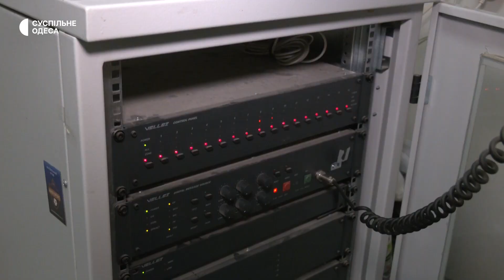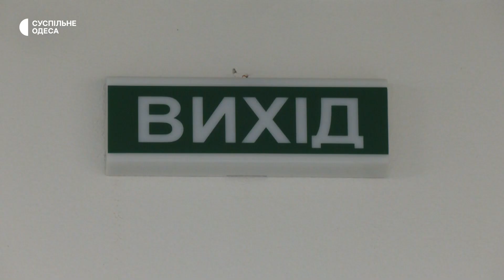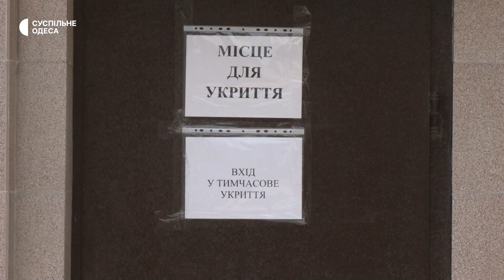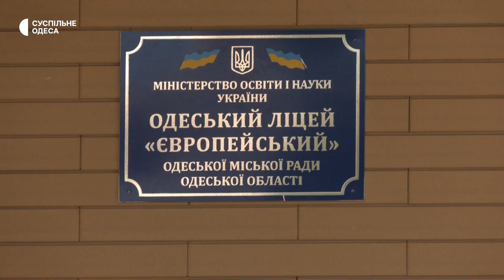Одеські рятувальники показали, який вигляд повинно мати бомбосховище у школі для поновлення навчання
15 відсотків закладів початкової та середньої освіти в Одесі та області мають укриття, облаштовані належним чином. Про таке розповіла речниця ДСНС Марина Мартиненко, та додала - це попередні результати, адже наразі вдалося проінспектувати половину закладів. До початку навчального року таку перевірку повинні пройти всі школи та ліцеї.